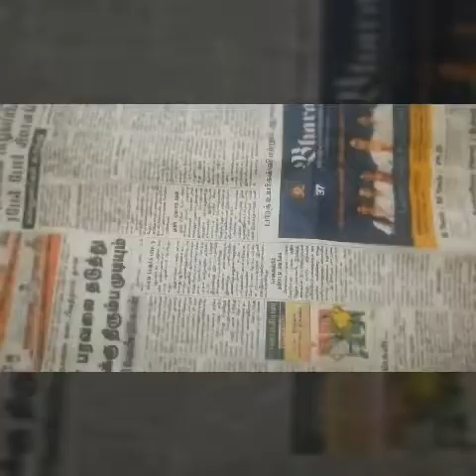What is joystick and how to use it.IN TAMIL.